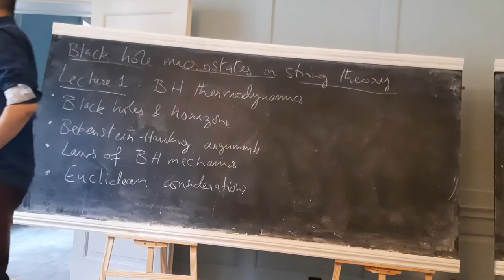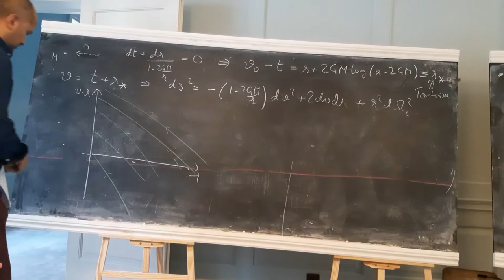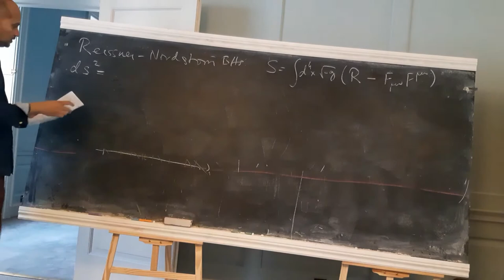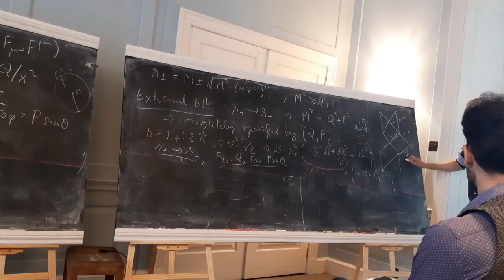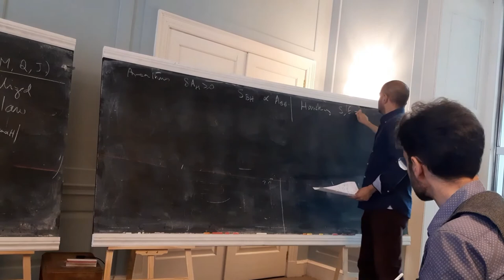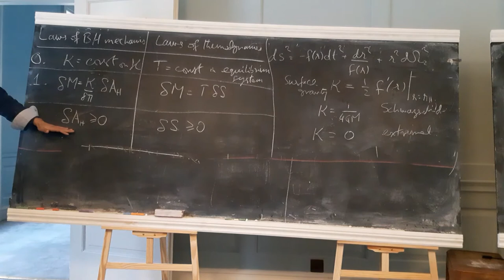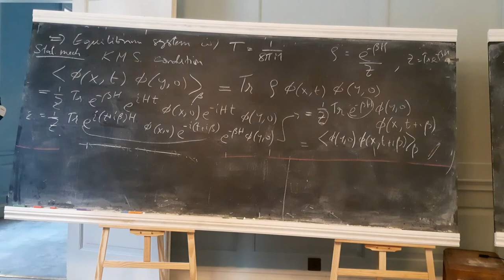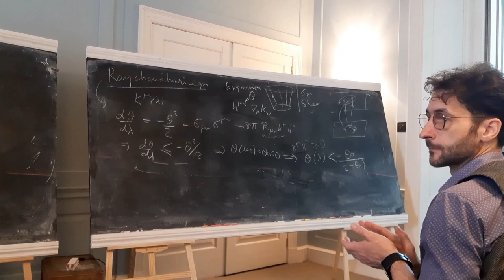Introduction to black hole micro state counting - Prof Sameer Murthy (Lecture 1)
Part of LonTI lectures Autumn 2022.

Title: Introduction to black hole micro state counting

Lecturer: Professor Sameer Murthy (King's College London)

Date: 7 November 2022

Place: LIMS @ the Royal Institution of Great Britain.

Description: The pioneering work of Bekenstein and Hawking in the 1970s showed that black holes have thermodynamic properties like temperature and entropy in the quantum theory, just like the air in this room. This leads to the question: can we account for the thermodynamic entropy of a black hole as a statistical entropy of an ensemble of microscopic states? One of the big successes of string theory is to answer this question in the affirmative for a large class of black holes. The aim of these lectures is to introduce these ideas to a beginning PhD student in high energy physics.

The lectures will cover the following topics in succession:
 - A review of the basics of black hole thermodynamics
 - The ideas underlying the counting of statistical entropy of black holes in string theory
 - The appearance of a special class of black holes called BPS black holes for which the statistical entropy can be calculated
 - The nature of the corresponding microscopic ensemble of BPS states
 - An illustration of the calculation of their statistical entropy in some simple examples.
At the end of these lectures, the student is meant to have gained an orientation with respect to the basic ideas and be equipped with some basic techniques used in microstate counting.